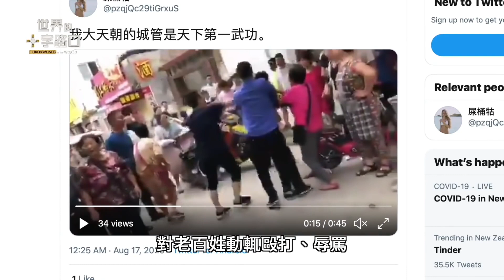中共的黑幫特點：3.仗勢欺人，魚肉百姓｜唐浩視界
究竟，為甚麼中共高層官員再傳墜亡？七年來超過260名官員「非正常喪命」，背後透露甚麼內幕？身為紅二代的前中共黨校教授蔡霞，多次批評中共是「黑幫」、中共黨魁是「黑幫老大」，為甚麼中共是黑幫？中共具有哪些黑幫特點？本集節目，與您探討。

🎯 00:00 2020年8月19日 影片
🎯 00:40 話題一：中共高官再傳墜亡？ 透露甚麼內幕？
🎯 09:43 話題二：【透視共產黨】中共是「黑幫」 哪裡像？

⭕️ 請關注「世界的十字路口」：
妙詩天成

夕霞流光譜韻詞
雲墨幻彩舞風馳
神畫妙境昊天鑄
緣客搖筆織采詩

中共高官意外頻生，暗藏內幕｜【透視共產黨】黨校教授說中共是黑幫，哪裡像？（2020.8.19）｜世界的十字路口 唐浩